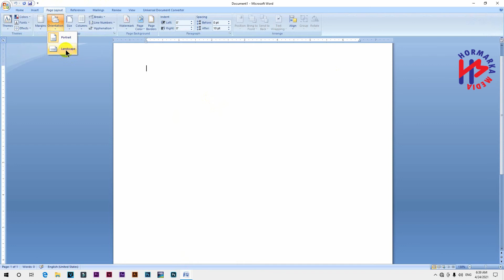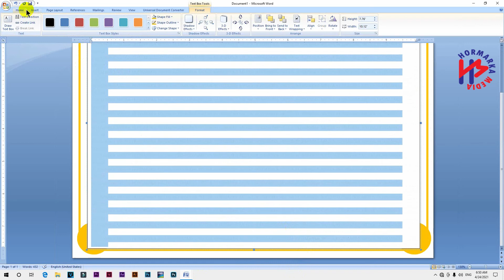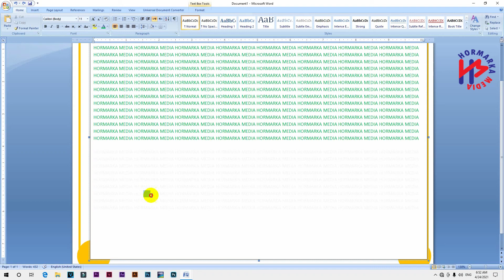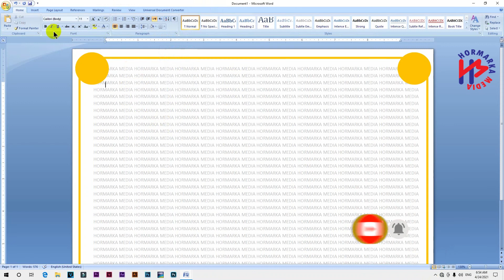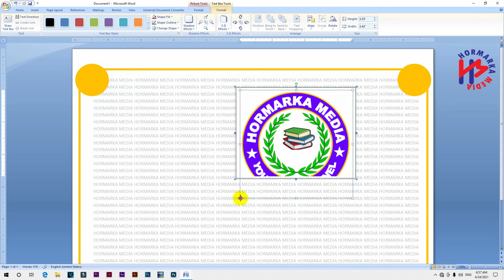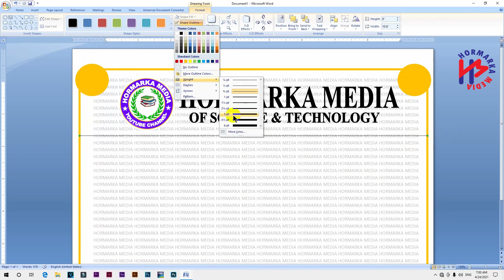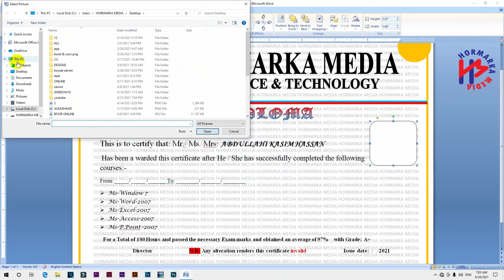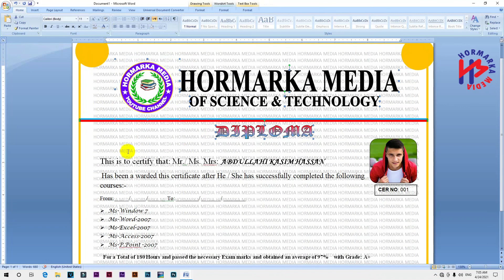13| Barashada Word |Sidee loo Sameyaa Shahaado in word